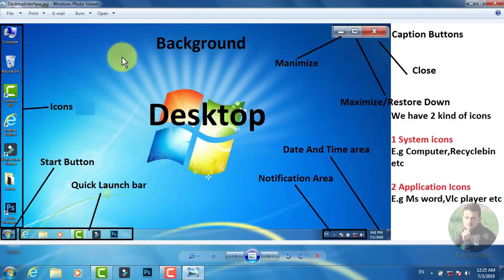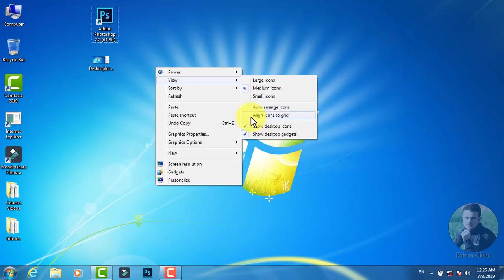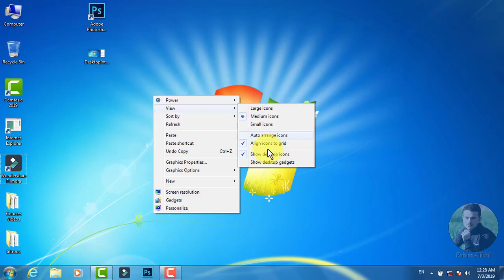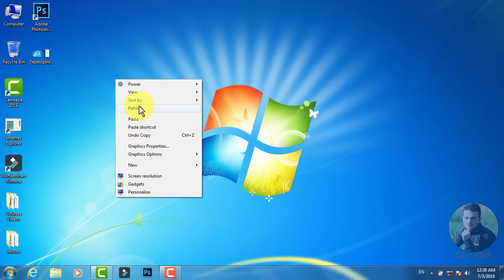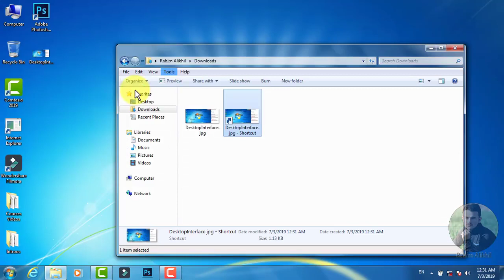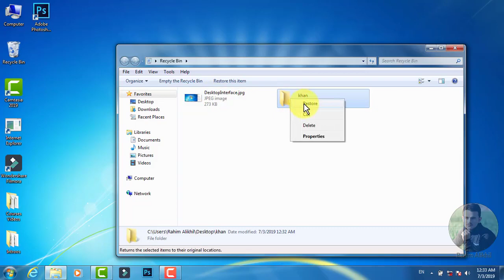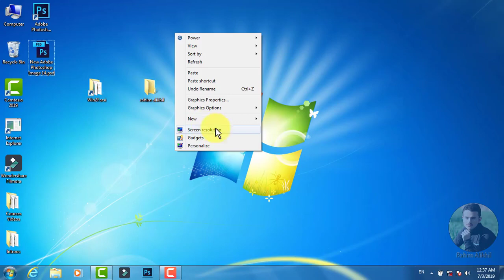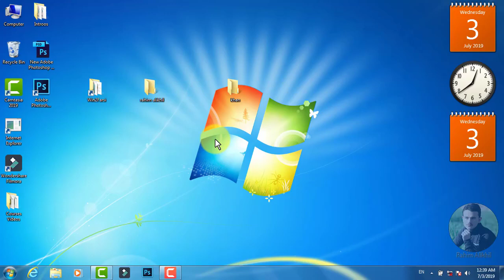Learn Computer In Pashto Part 2 | د کمپيوټر زدکړه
سلامونه ملګرو خداي د وکړي سي ټول به روغ او جوړ ياست ملګرو دا د کمپيوټر بيسيک کورس دويمه ويډيو ده
 نو که چيري تاسي له ما چه نوري کمي پوشتني لري يا تاسي کوم کورس غواړي سي زه تاسي ته په هغه کورس باندي ويډيوګاني جوړي کړمه نو تاسي ماته په کمنټ کي ويلائ شي مننه
Learn Computer In Pashto Part 2
Computer Zdakra
Computer Learning In Pashto
Learn Computer In Pashto
Computer Pashto
Pashto Computer